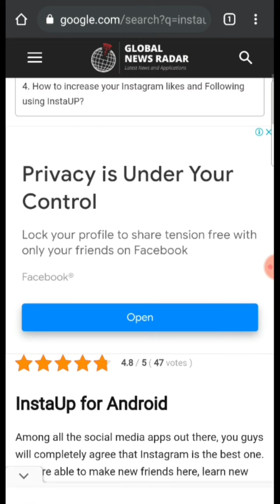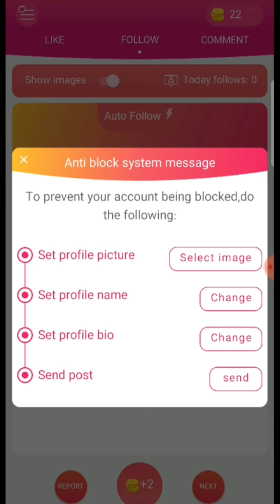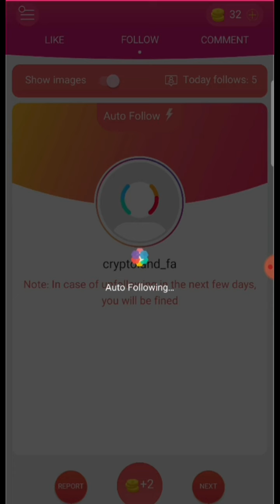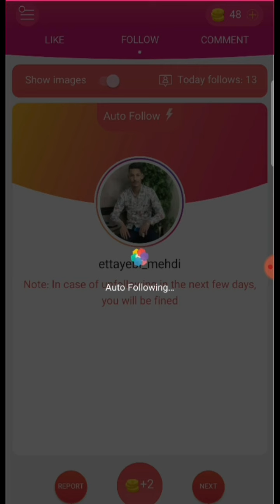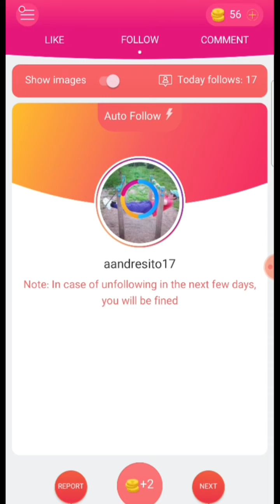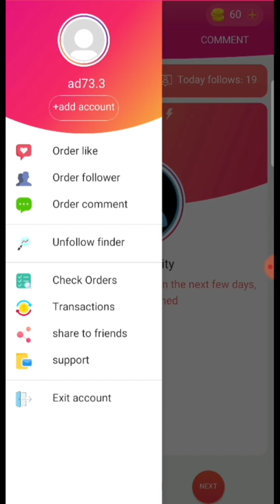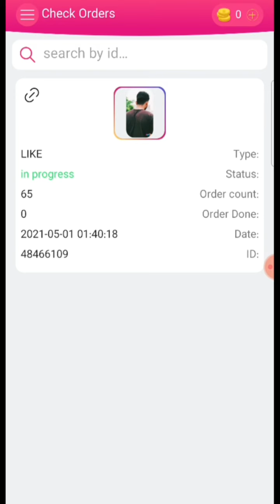🤩2021 instagram tricks💯 for followers/ instagram reels pe like👇 kaise badhaye🤝 jest 5mint 100 likes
INSTAGRAM Followers Kaise Badhaye -2021 / HOW TO INCREASE Free INSTAGRAM FOLLOWERS LIKES & comments

popular log kise likes badhate hai
how to increase Instagram followers and likes 2021
Instagram par real likes and followers kaise badhaiye
Instagram followers without any login
reels pe likes kare laaye